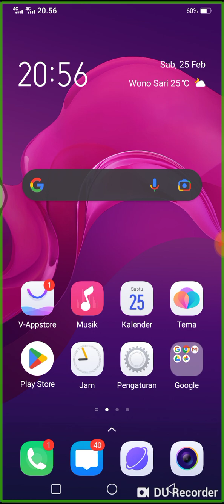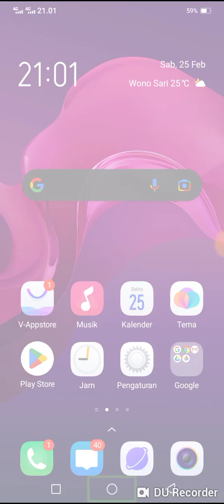bermain game memancing ikan, game yang akses untuk disabilitas netra